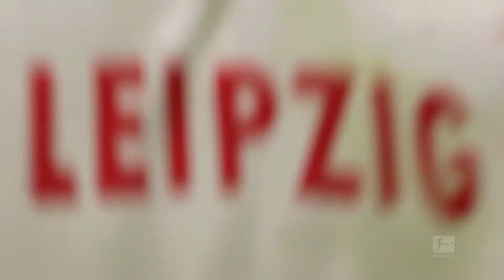FIFA 21 - RB Leipzig vs. Borussia Mönchengladbach | Bundesliga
RB Leipzig trifft bei diesem FIFA 21 Bundesliga Gameplay, aufgenommen von Erik Productions mit dem KI-Schwierigkeitsgrad Weltklasse, in der Red Bull Arena, auf Borussia Mönchengladbach.

Teile deine Gedanken und dein Feedback in den Kommentaren! 💬

Viel Spaß beim Anschauen der anderen Videos!

Zeitabschnitte:

0:00 Intro
0:09 Erste Hälfte
1:54 Zweite Hälfte
4:02 Ende